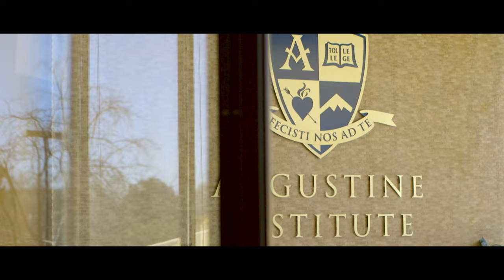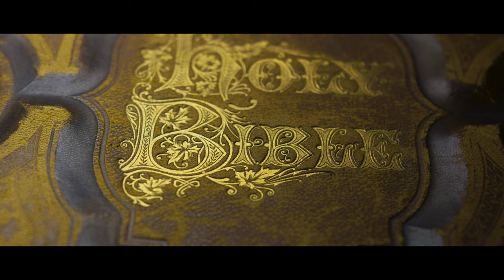Ready to address life's fundamental questions? | The Search | Join the New Evangelization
Welcome to the dynamic Catholic series that answers some of life's most fundamental questions: "What is the meaning of life?" "Why am I here?"  "What happens when I die?" "What is life for?" Is this journey of life taking you somewhere, or are you leading yourself to some kind of destination—a destination that could extend beyond your last breath? The questions are there—and the answers are too. Don't miss this groundbreaking Catholic series from the Augustine Institute that asks the big questions.

The Augustine Institute helps Catholics understand, live, and share their faith. We create innovative and engaging materials that help all Catholics deepen their relationship with God and his Church. Lighthouse Catholic Media and the Augustine Institute merged on the Solemnity of the Immaculate Conception on December 8, 2015. Our Graduate School of Theology provides an opportunity for individuals to study theology and earn either an online or an in-person Catholic theology degree. The Augustine Institute also powers FORMED.org along with Ignatius Press. This Catholic media platform has a wide array of parish programs, Bible studies, and entertaining content to support the whole Catholic Church, especially your diocese, parish, and the individual parishioner. Our Catholic Market is a Catholic store to help you find amazing authors, beautiful products, and the best orthodox resources to deepen your faith and give great Catholic gifts.

Following the mission of our patron, Saint Augustine of Hippo, we are here to support all Catholics at every level of their faith journey. With our expert theologians and biblical scholars at the heart of all we do, you can trust that our content aligns with the teachings of the Catholic Church.